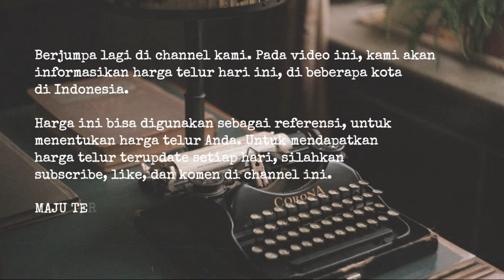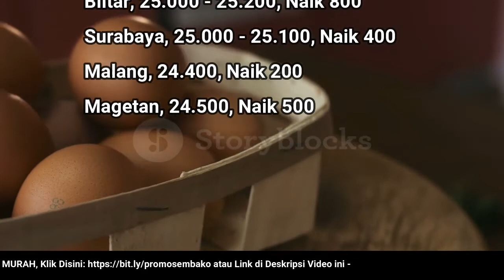🔴 UPDATE: Harga Telur Ayam Ras Hari Ini, Selasa 22 November 2022